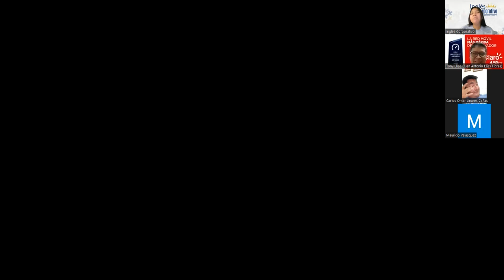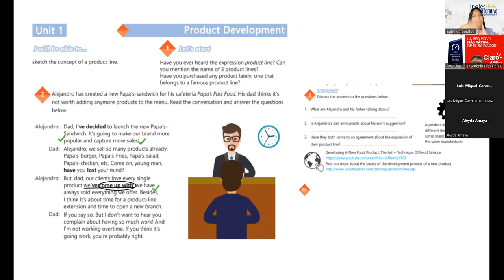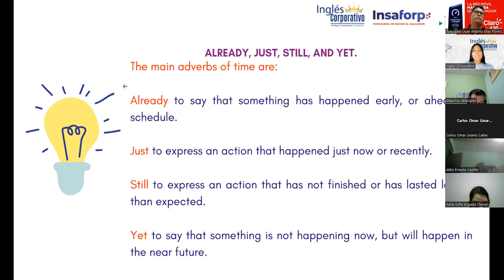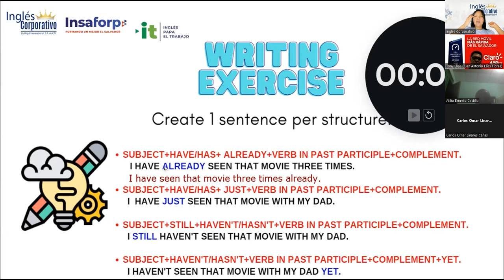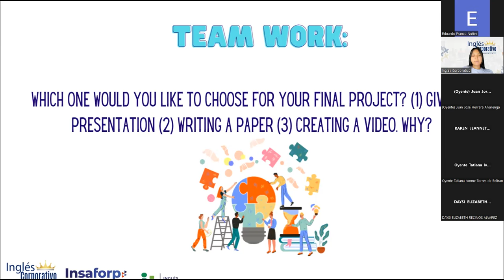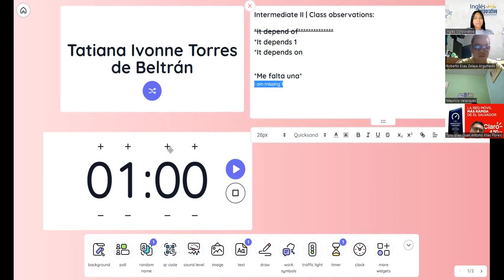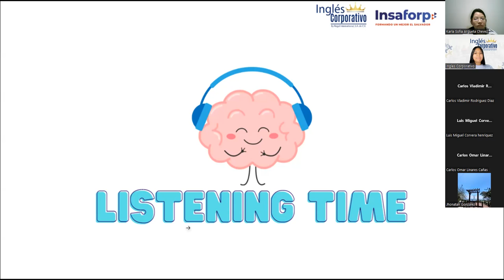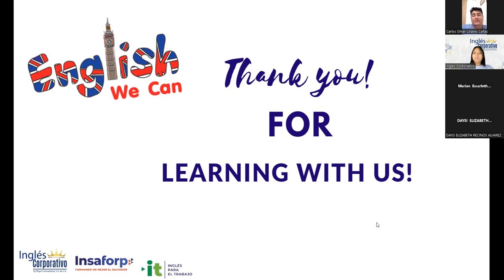Sesión 3: 17/5/2023- 29750-8048-0075/2023- Reyes-How to use reduced adverb clauses of time.